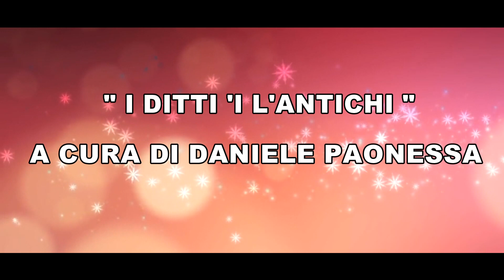I DITTI I L' ANTICHI 61 PUNTATA 3 MAGGIO 2023